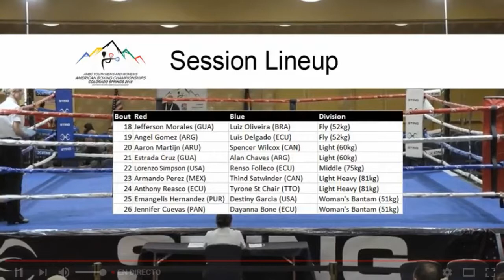3 60kg Aaron MARTIJN ARU vs Spencer WILCOX CAN